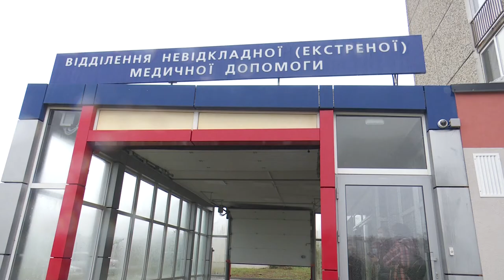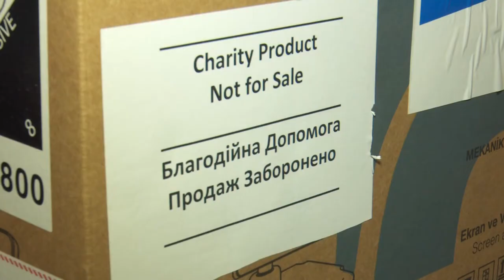Компанія Beko подарувала ШВЛ апарати лікарням України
Соціально-відповідальний бізнес — опора сучасного суспільства.

Бо має ресурси, інноваційні можливості, якими може ділитися, впливати на ситуацію, коли світ потребує допомоги.

Така тенденція спостерігається і під час світової пандемії коронавірусу.

Компанія БЕКО Україна передала 4 апарати ШВЛ для українських лікарень.

Людство дедалі більше починає розуміти, що будь-яку загрозу можна подолати спільно, вважають у компанії БЕКО Україна. І ситуація з COVID-19 не виняток.